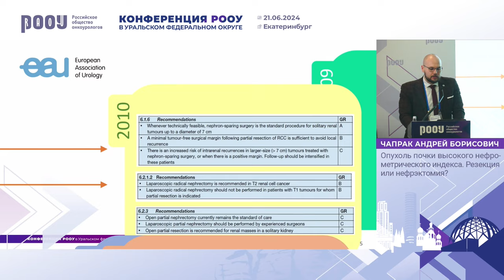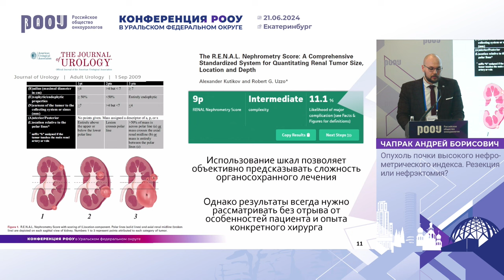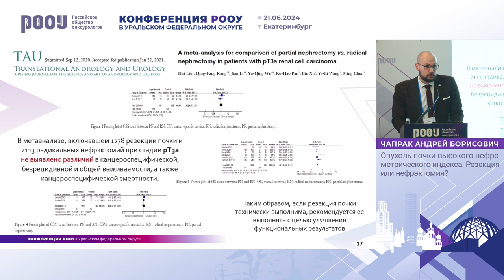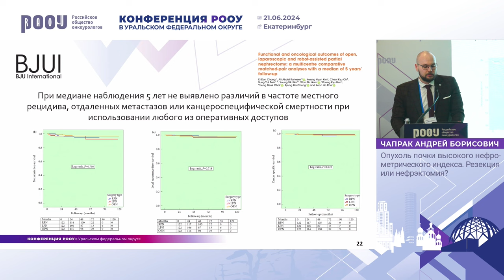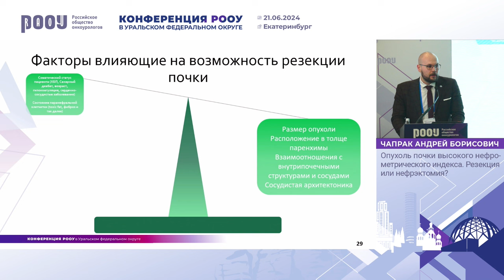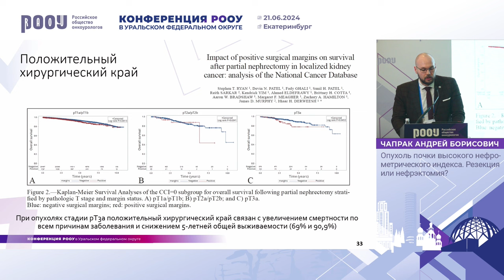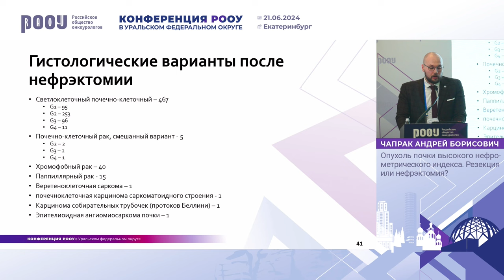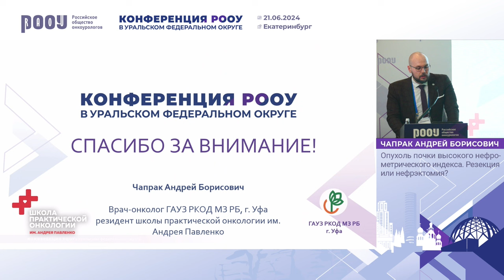Опухоль почки высокого нефрометрического индекса. Резекция или нефрэктомия? Чапрак А. Б.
21 июня 2024 г. в г. Екатеринбург в рамках Конференции РООУ в Уральском федеральном округе, Чапрак А. Б. представил доклад на тему: "Опухоль почки высокого нефрометрического индекса. Резекция или нефрэктомия?".

✅ Эксперт:

👨‍⚕️ Чапрак Андрей Борисович, врач-онколог, отделение онкоурологии, ГАУЗ “Республиканский клинический онкологический диспансер”, Минздрава Республики Башкортостан, г. Уфа